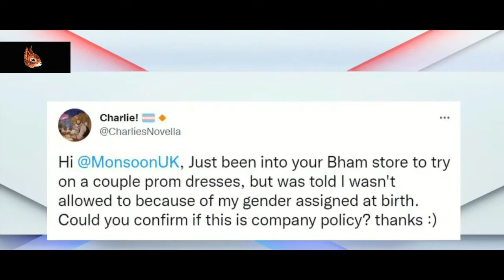Beverley Turner, Nabila Ramdani, Alex Deane & Frank Feredi discuss Monsoon changing rooms